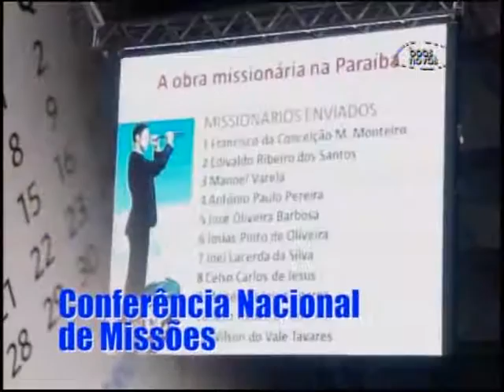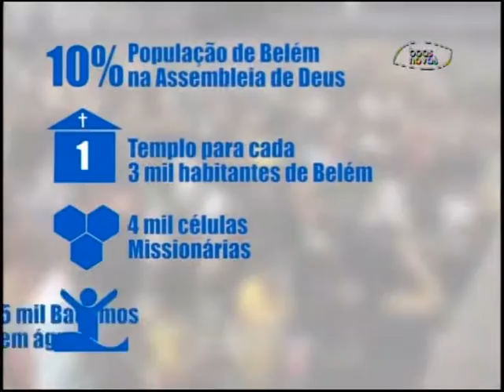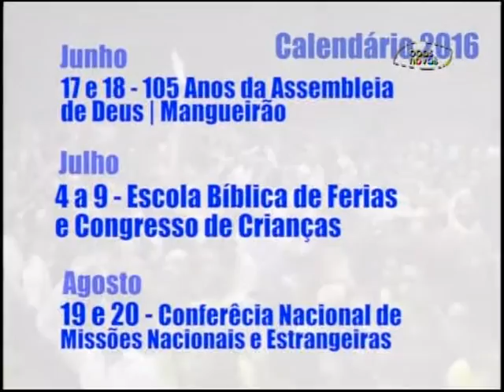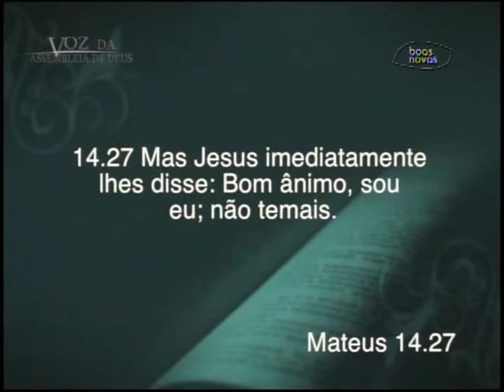Voz da Assembleia de Deus - 02-01-2016